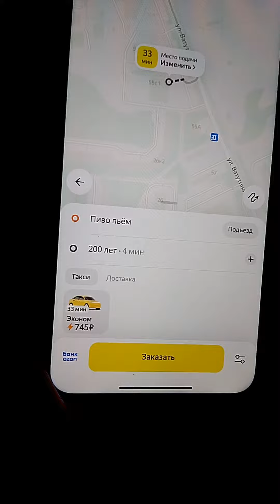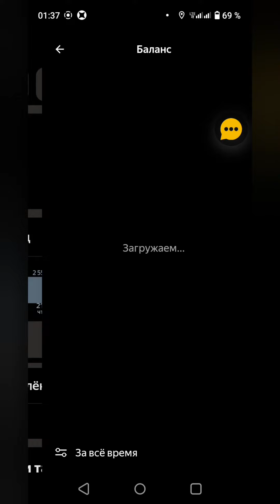Яндекс GO / Кто получает такие заказы в нашем колхозе???